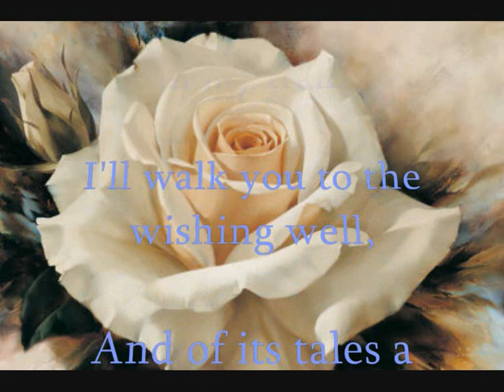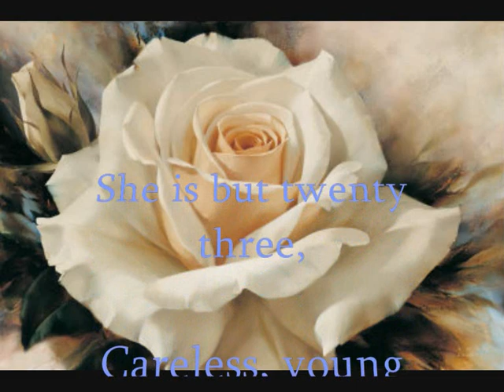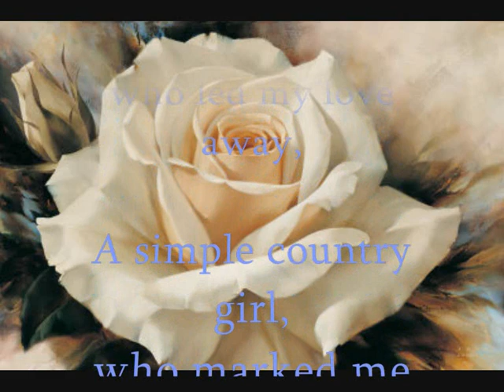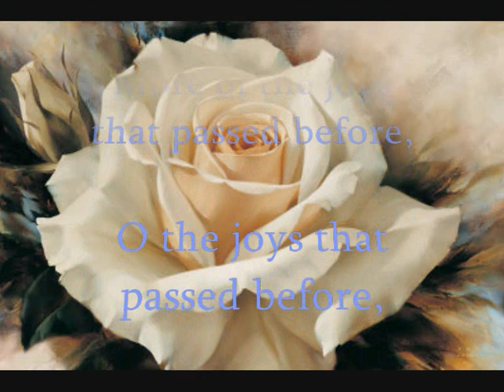The Rose of West Pitten - Rural Bohemia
The Rose of West Pitten taken from the album The Shadow of Love (2009). The artwork is the painting Romantic Shine I by Igor Levashov. All words and music written and performed by me.